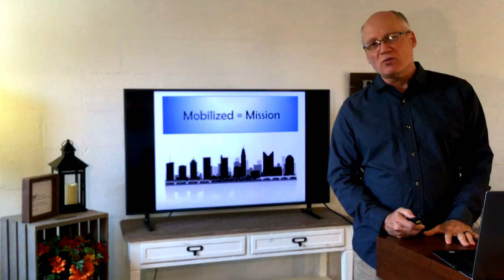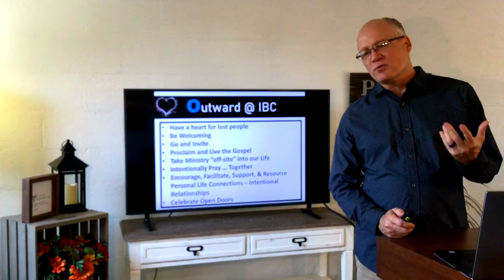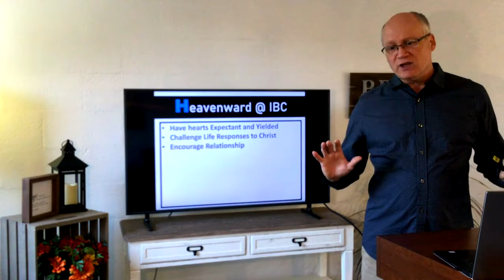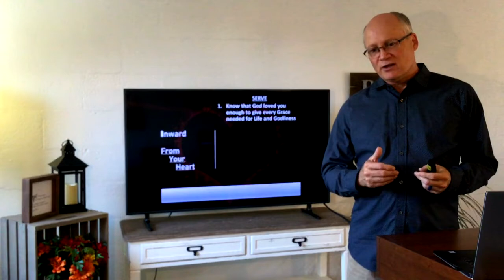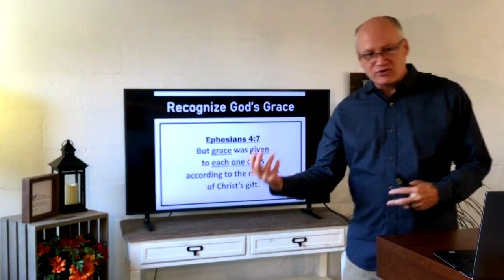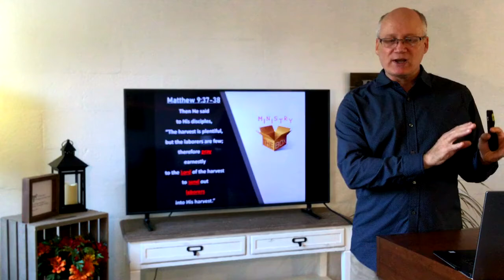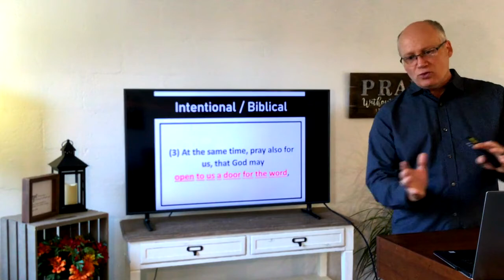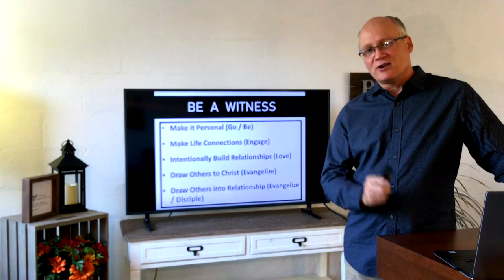Immanuel Baptist Church Sermon 2020-09-20